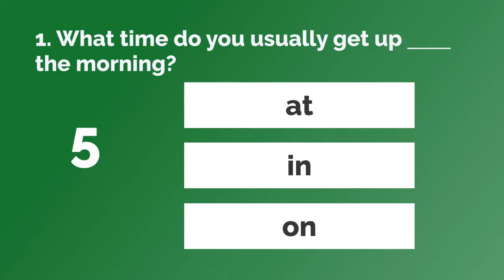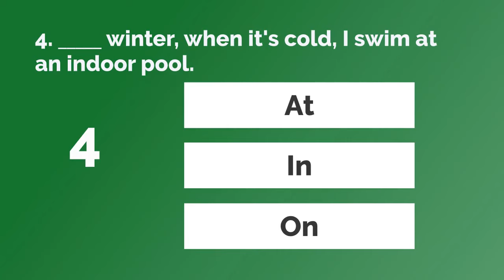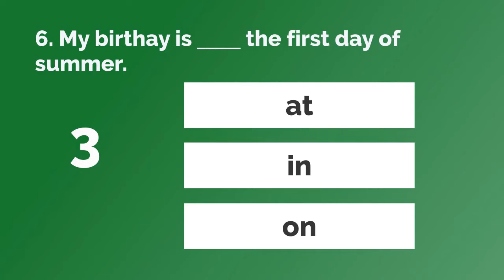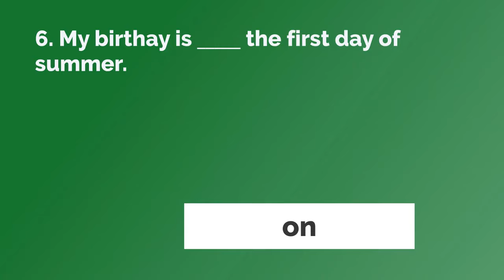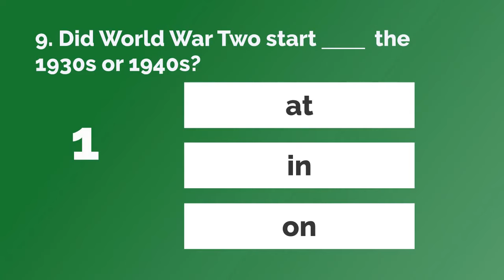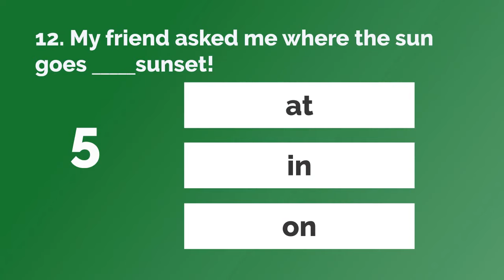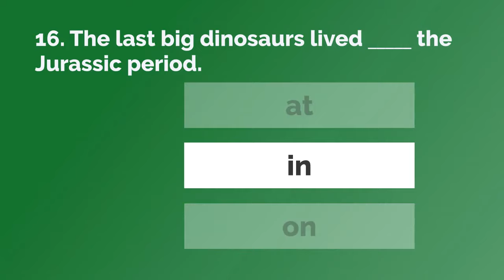Test Your English! Prepositions of Time - QUIZ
Test Your English! 16 mixed fill in the blanks / gap fill quiz (prepositions of time), elementary to intermediate level (with answers).